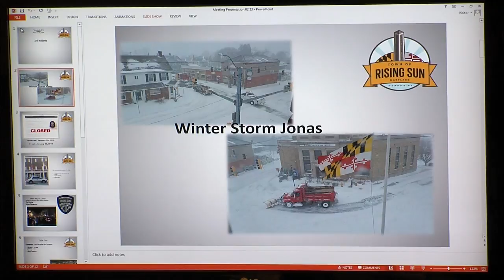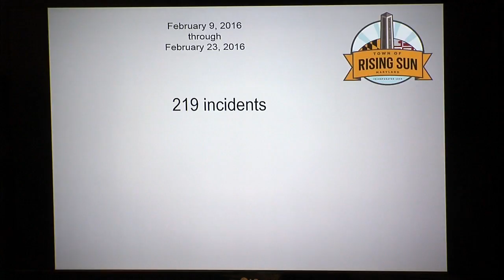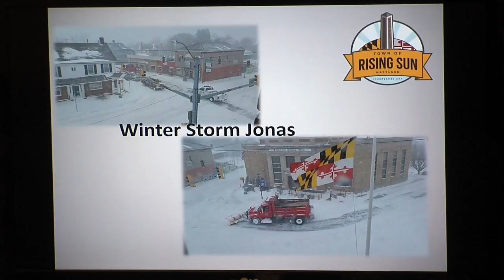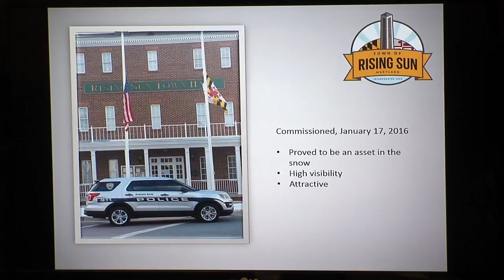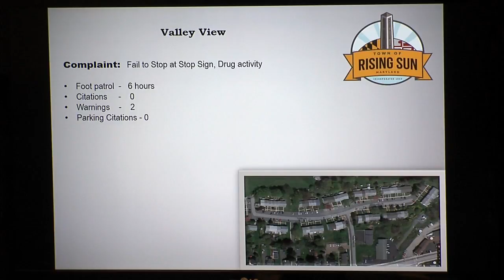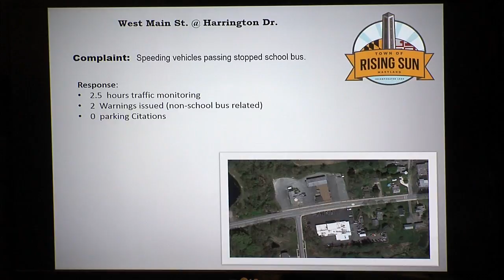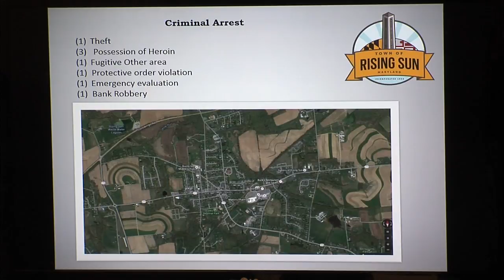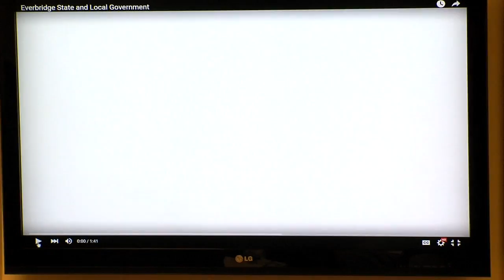February 23, 2016 - Rising Sun, MD - Board of Commissioners Meeting